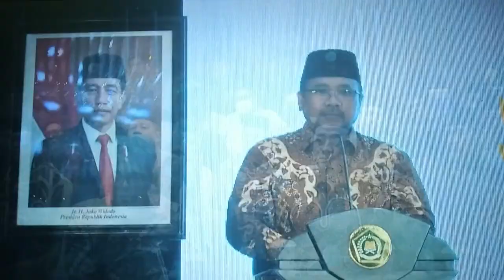Sambutan Menteri Agama, Yaqut Cholil Qoumas // Humas Kemenag Award // 2022